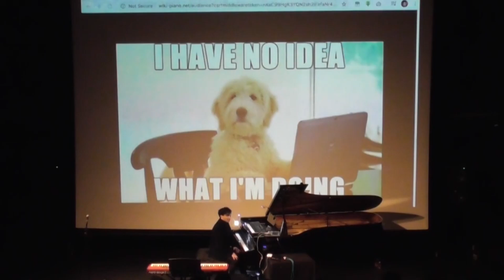Zubin Kanga – Trailer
Our Lyons Live Lockdown replay of Zubin Kanga's concert Piano ex Machina from February 2020 will be premiered on our YouTube channel on Wednesday 17 June 2020 at 19:30.